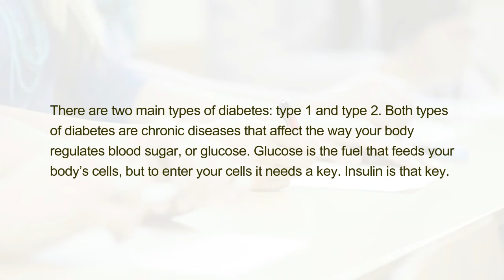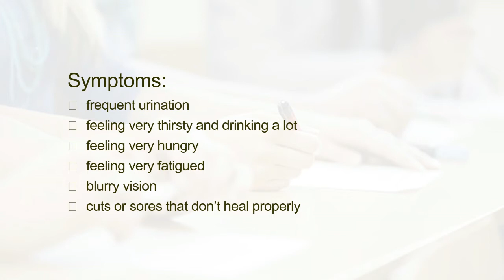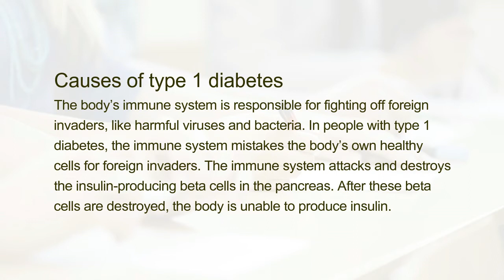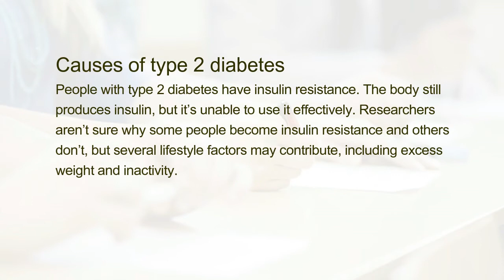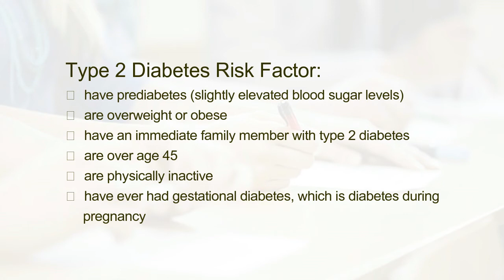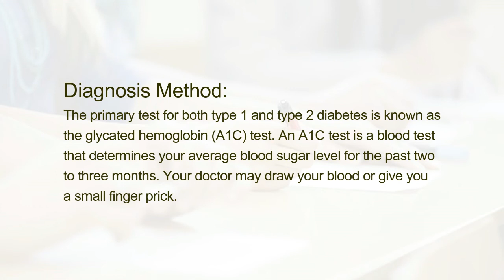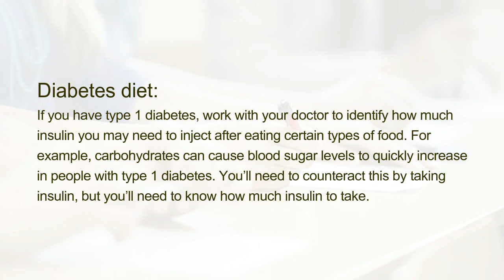Differences Between Type 1 and Type 2 Diabetes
There are two main types of diabetes: type 1 and type 2. Both types of diabetes are chronic diseases that affect the way your body regulates blood sugar, or glucose. Glucose is the fuel that feeds your body’s cells, but to enter your cells it needs a key. Insulin is that key.